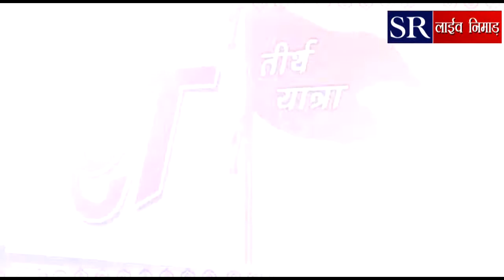18.01.18 SR LIVE NIMAR NEWS